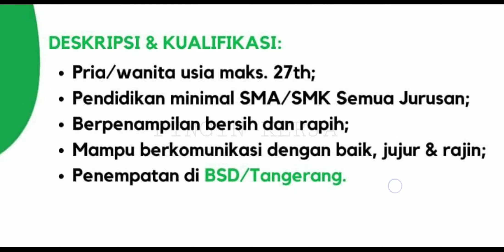SMA/SMK : Loker Indomaret : Koki/Tukang masak : Tangerang : Lowongan Kerja Terbaru Juni 2020